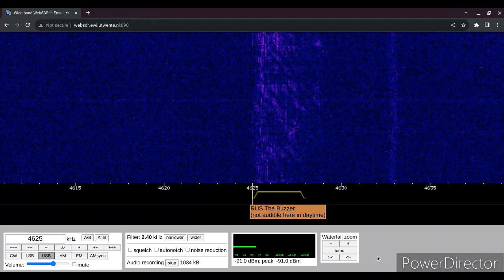Music Over The Buzzer 02/12/2023 1534 UTC 4625kHz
Russia

WebSDR

Shortwave Radio